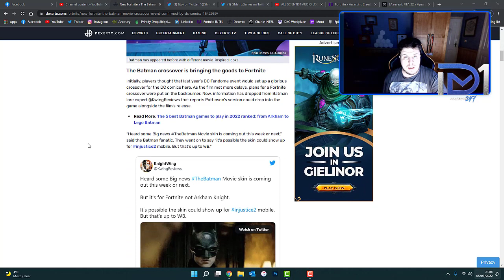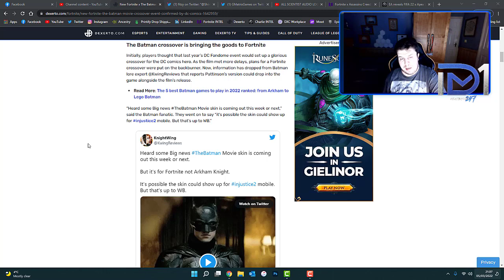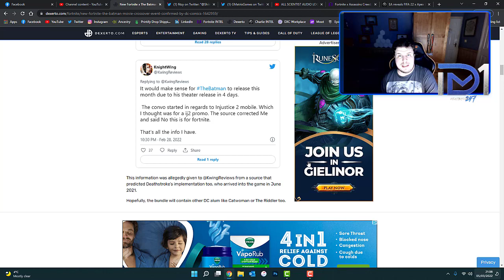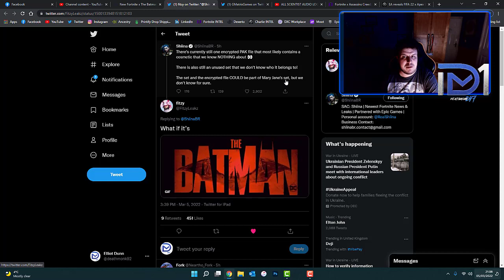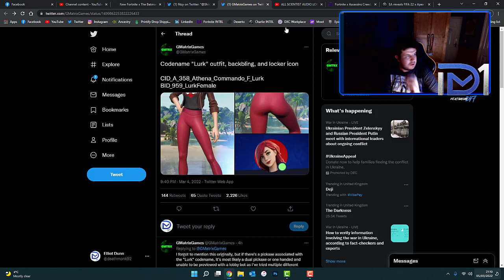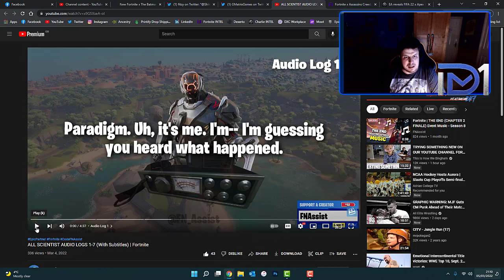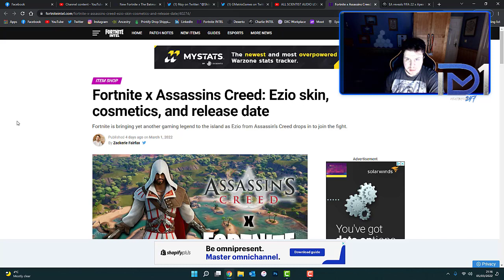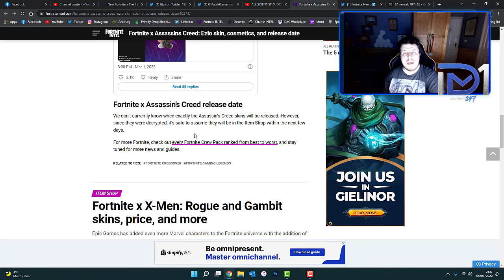Fortnite: MARY JANE AND ASSASSINS CREED COMING SOON!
Fortnite & Rocket League Support-A-Creator code: deathmonk1992